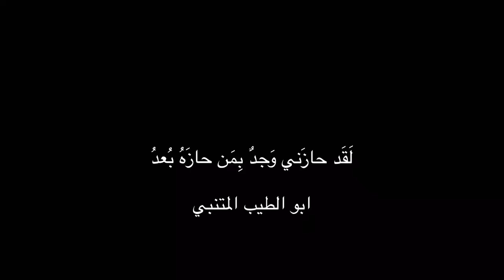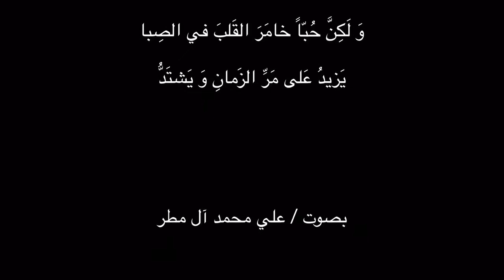لقَد حازَني وَجدٌ بِمَن حازَهُ بُعدُ - للشاعر ابو الطيب المتنبي ...... بصوت / علي محمد آل مطر